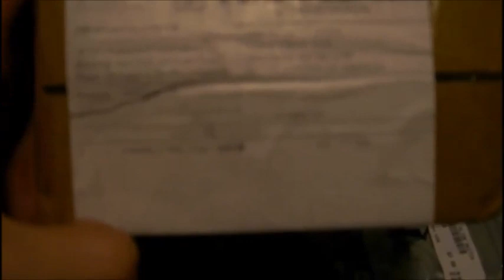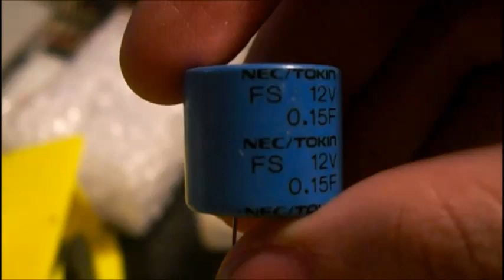mini thunderbolt siren chopper capacitor. will it work?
i ordered a supercapacitor from ebay that took a few weeks to arrive. will it be able to give the mini thunderbolt a proper coast up\down? watch this video to find out.